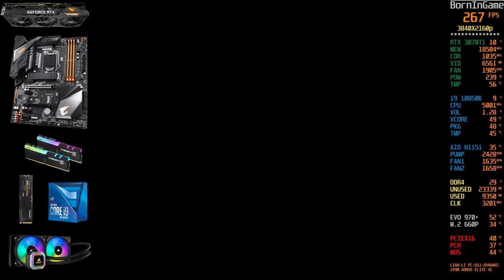GTA V RTX 3070Ti | GTA 5 M.2 EVO 970 Plus | i9 10850K | 32GB DDR4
GTA V RTX 3070Ti | GTA 5 M.2 EVO 970 Plus | i9 10850K | 32GB DDR4...GTA 5 Play with new RTX 3070 Ti 8GB ASUS TUF @4K on ULTRA SETTINGS, with i9 10850k CPU and 32 GB DDR4 RAM. I used SSD disk M.2 SAMSUNG EVO 970 PLUS 512 GB. CPU is cooled with CORSAIR H115i Platinum Edition. USED IN GAME FPS COUNTER AND GAME BUILT-IN BENCHMARK...GTA V RTX 3070Ti | GTA 5 M.2 EVO 970 Plus | i9 10850K | 32GB DDR4

Set within the fictional state of San Andreas, based on Southern California, the single-player story follows three criminals and their efforts to commit heists while under pressure from a government agency and powerful crime figures. The open world design lets players freely roam San Andreas' open countryside and the fictional city of Los Santos, based on Los Angeles.

Chapter:
0:00 Settings RTX 3070 Ti
0:07 Intro
0:24 In Game FPS Counter
4:58 Cutscene FPS Counter
10:14 GTA V BENCHMARK
13:10 Outro

RTX 3070 Ti does best as a 1440p gaming solution, which remains the sweet spot in terms of image quality and performance requirements. Overall performance ended up 9% faster than the RTX 3070 and 13% slower than the RTX 3080, so the added memory bandwidth only goes so far toward removing bottlenecks.The upgraded GDDR6X VRAM allows for a total bandwidth of 608GB/s, which is a substantial improvement over the RTX 3070.

The Good:
+ Impressive performance
+ Great value ampere GPU
+ Ideal for 1440p gaming
+ Perfectly passable 4K
+ HDMI 2.1, PCIe 4.0
+ Beefy cooling

Cons:
- 3070 Ti is a little too close to the 3070

16GB DDR4 G.Skill TrdidentZ RGB CL 14 Dual Channel 3200 MHz